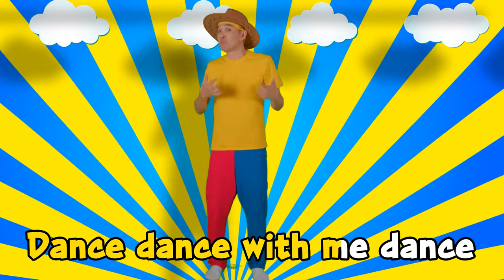Monkey/Tiger/Snake dance | Animal Song for Kids